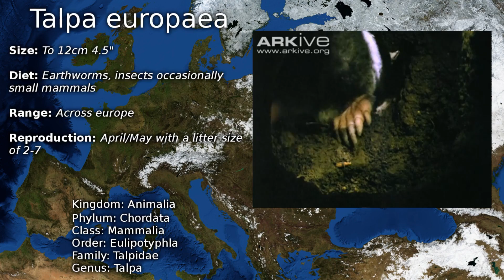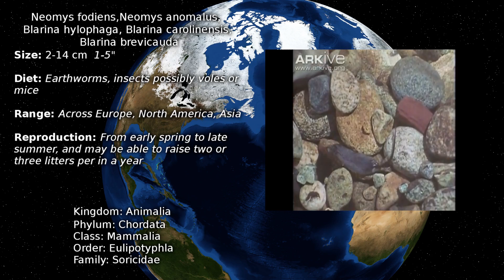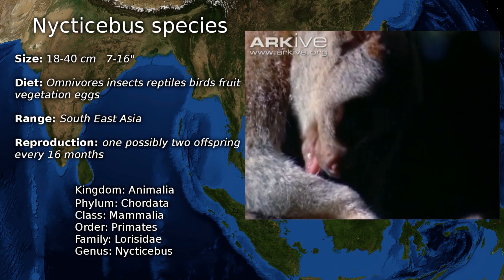5 Amazing Venomous mammals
When you think about venomous animals the first that come to mind tend to be snakes or some kind of insect, but most people completely overlook the venomous mammals these cute little critters can pack a punch well above their weight.